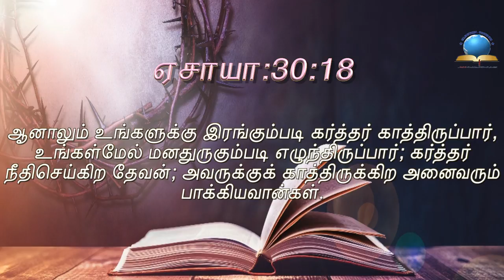இன்றைய வசனம் [05/08/2021] - Today Bible Verse - Tamil Bible Verse